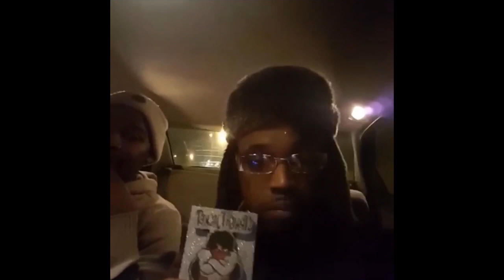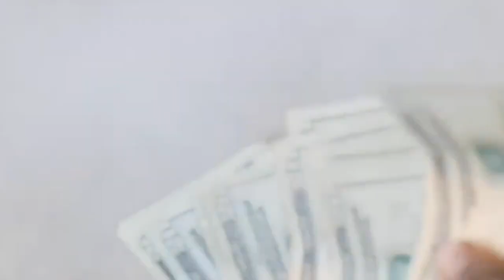Never Left - Budlocco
Video produced by: Makailyn Cowell check out her YouTube channel!